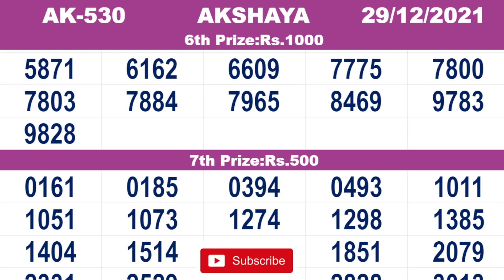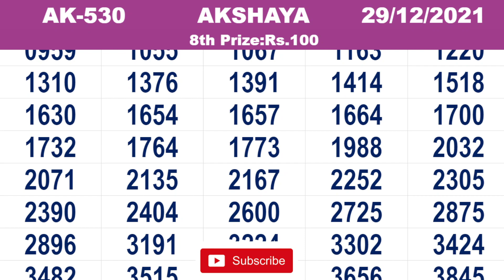Kerala Lottery Result|Kerala Lottery Result akshaya ak530 29/12/2021